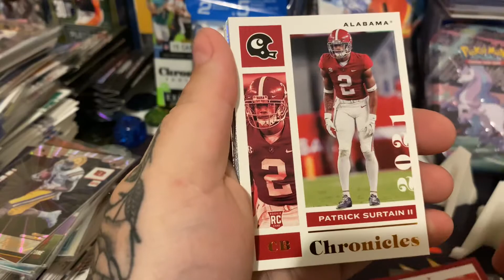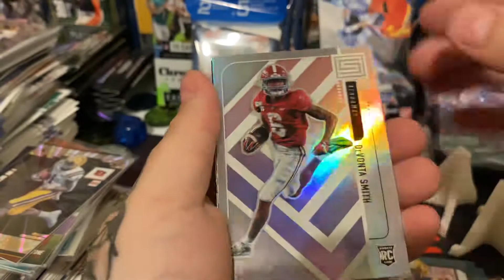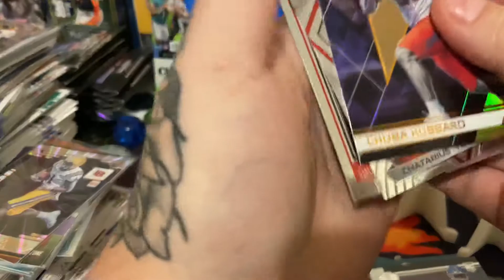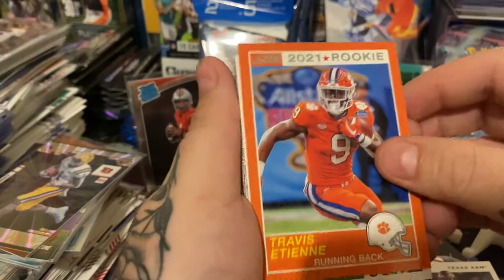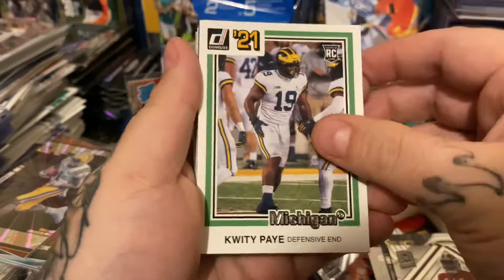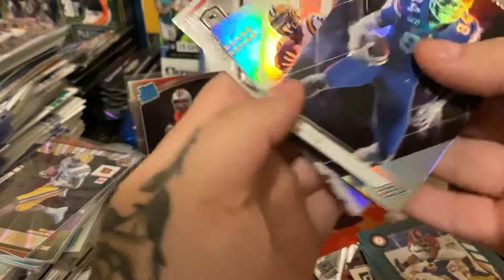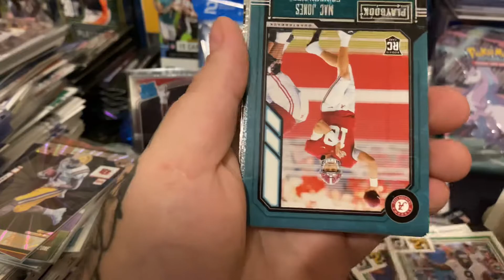1/1 Hunting AGAIN! 2021 Chronicles Draft Picks Football Cellos x 5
Still 1/1 hunting lol! Got THREE Trevor Lawrence Rookie Cards a lot of Justin Fields and Trey Lance and a lot more. As always make me any offers on Instagram @rookieoftheyeartradingcards / Twitter @rotytcg